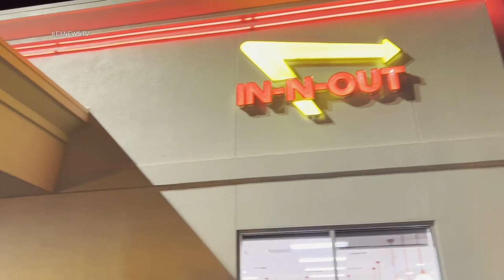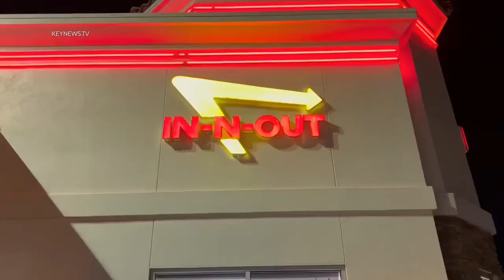Rescue Camel Seen at In-N-Out Burger Drive-Thru for French Fries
Las Vegas, NV: A rescue camel was spotted at an In-N-Out Burger drive-thru on Tuesday, Oct. 4, in Las Vegas. The handler of the camel stated that his favorite food was french fries.